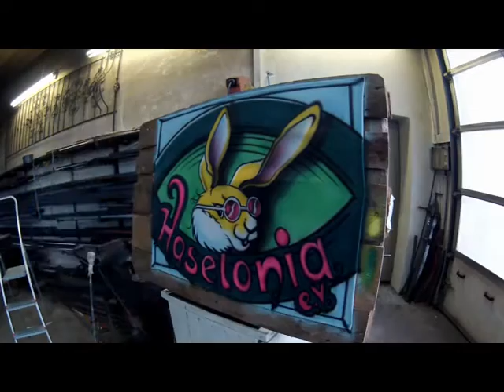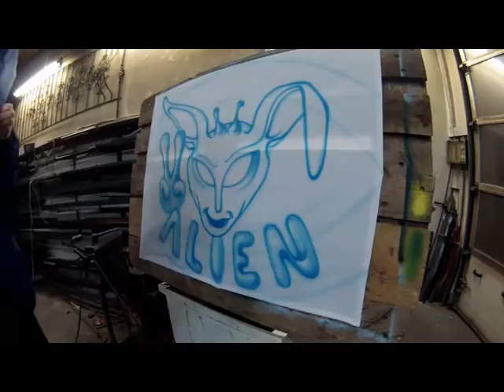Airbrush Malerei Banner | Enrico Lein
Making Of eines Banners für Karneval Fasching Verein Haselonia